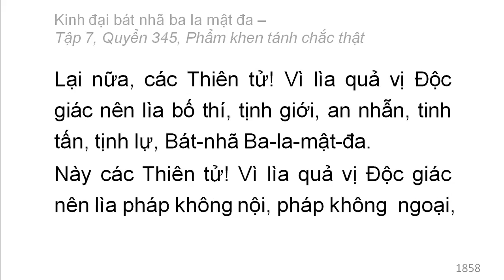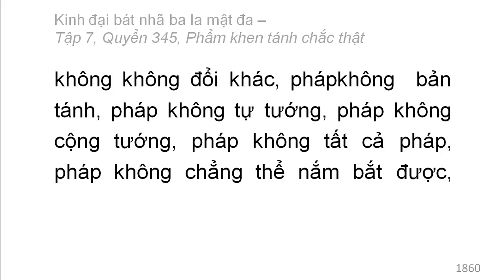Quyển 345: Kinh đại bát nhã ba la mật đa - Phẩm khen tánh chắc thật (rất hay) (345/600) (11)